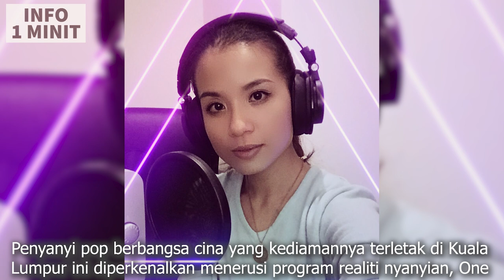Biodata Penyanyi Suki Low, Peserta Gegar Vaganza 2021 (GV8) Musim 8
Biodata Suki Low (umur 32 tahun), peserta Gegar Vaganza musim 8 (2021), penyanyi lagu popular, Terlalu Mencintaimu dan bekas peserta program realiti One In A Million (OIAM).

GV8 turut menampilkan Nikki Palikat, Aweera Mojo, Bandi Amuk, Aliff Aziz (Singapura), Adibah Noor, Upiak Isil, Saiful Apek & Yassin Senario (Saya), Azan Scan, Shidee, Ani Mayuni, kumpulan Nico dan Datuk Fazley Yaakob.

Full live konsert GV2021 tayangan saluran Astro Ria (channel 104) juga dimuatkan online di aplikasi Astro Go dan platform On Demand. Dijadualkan setiap hari Ahad, pukul 9 malam.

Keputusan Markah GV8 Minggu Ke 4

1 - Adibah Noor (Jika) - 78.10%
2 - Nikki Palikat (Zombie) - 76.60%
3 - Suki Low (Jampi) - 75.00%
4 - Aweera (Bila Cinta) - 72.00%
5 - Shidee (Hati Yang Terluka) - 69.10%
6 - Aliff Aziz (Jika Kau Rasa) - 68.40%
7 - Azan Scan (Dir) - 68.10%
8 - Saiful Apek dan Yassin / Sa.Ya (Getaran Jiwa) - 64.80%
9 - Ani Maiyuni (Lebih Indah) - 57.80%
10 - Bandi Amuk (Satu Kesan Abadi) - 55.50%
11 - Upiak Isil (Cinta Sejati) - 50.50%
12 - Datuk Fazley Yaakob (Mahligai Syahdu) - 50.0%

Senarai Lagu Konsert GV8 Minggu Ke 5 - seperti diumumkan dalam segmen Ada Lagu Ada Lagi

Adibah Noor - Gajah (Tulus)
Suki Low - Dancing Queen (ABBA)
Aliff Aziz - Memburu Impian (Kazar Saisi)
Shidee - Lembah Kesepian (Haqiem Rusli)
Azan Scan - Mimpi (Haqiem Rusli)
Nikki Palikat - Gelombang (Salamiah Hassan)
Aweera - You Give Love A Bad Name (Bon Jovi)
Bandi Amuk - Purnama (Naim Daniel)
Upiak Isil - Pengemis Muda (Dato Sheila Majid)
Saiful Apek dan Yassin (Saya) - Terakhir (Sufian Suhaimi)
Ani Maiyuni - Kucu Kuca (Lia Aziz)

Peserta tersingkir

Minggu 1 - Tiada penyingkiran
Minggu 2 - Tiada penyingkiran
Minggu 3 - Kumpulan Nico G
Minggu 4 - Dato Fazley Yaakob

Senarai Lagu Suki Di GV 2021 - Terlalu Mencintaimu, Kisah Cinta Kita, Badarsila, Jampi, Dancing Queen